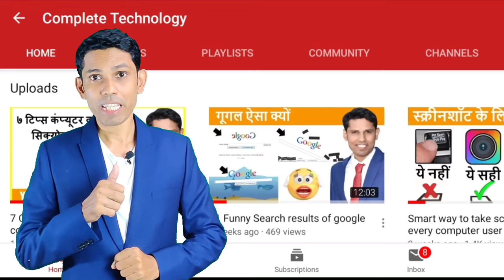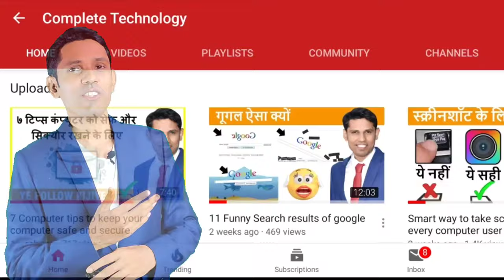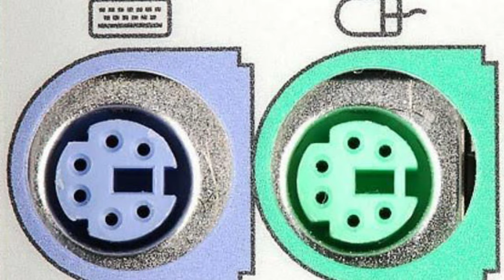What is Motherboard in Hindi? || Computer Motherboard Parts with detail Explanation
In this video you will learn the name of the computer's motherboard all parts and its function this video will help to increase your knowledge starting with, what is the motherboard, why it called motherboard only if this is the motherboard of the computer so there may devise in computer with name father board also. if you want to get answers to all these questions then watch the entire video.

What is the motherboard?
Why it is called a motherboard?
Parts of Motherboard?

Course Features :
✅ PDF Shortcuts
✅ Course Completion Certificate
✅ Instant Access